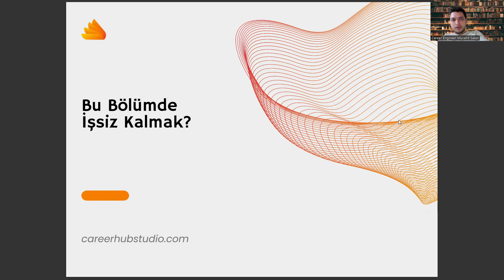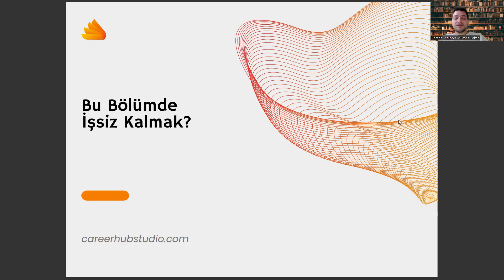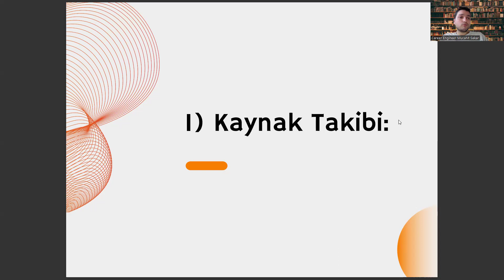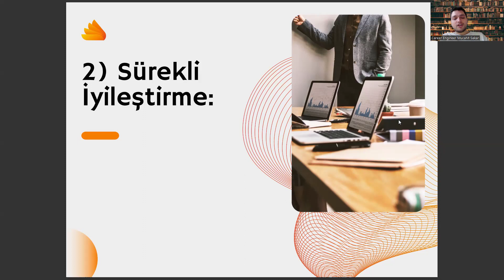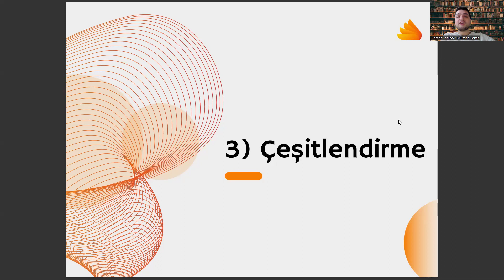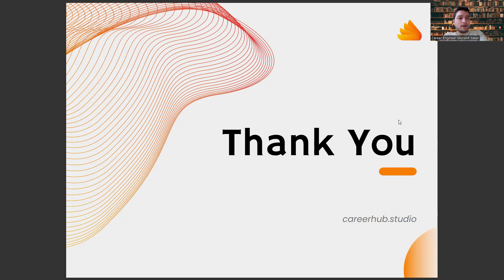Gazetecilik Okursam İşsiz Kalır Mıyım?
gazetecilik bölümü nedir,
sözel bölümler,
yeni medya ve gazetecilik,
ösym,
gazetecilik maaşları,
gazetecilik mezunu ne iş yapar,
radyo televizyon ve sinema,,
gazetecilik bölümü iş imkanları,
sosyal hizmetler bölümü,
yök atlas,
gazetecilik bölümü nedir,
sözel bölümler,
ösym,
gazetecilik maaşları,
sosyal hizmetler bölümü,
yök atlas,
gazetecilik bölümü nedir,
sözel bölümler,
ösym,
gazetecilik maaşları,
sosyal hizmetler bölümü,
yök atlas,
gazetecilik bölümü nedir,
sözel bölümler,
ösym,
gazetecilik maaşları,
sosyal hizmetler bölümü,
yök atlas,
gazetecilik bölümü nedir,
sözel bölümler,
ösym,
gazetecilik maaşları,
sosyal hizmetler bölümü,
yök atlas,
gazetecilik bölümü nedir,
sözel bölümler,
ösym,
gazetecilik maaşları,
sosyal hizmetler bölümü,
yök atlas,
gazetecilik bölümü nedir,
sözel bölümler,
ösym,
gazetecilik maaşları,
sosyal hizmetler bölümü,
yök atlas,
gazetecilik bölümü nedir,
sözel bölümler,
ösym,
gazetecilik maaşları,
sosyal hizmetler bölümü,
yök atlas,